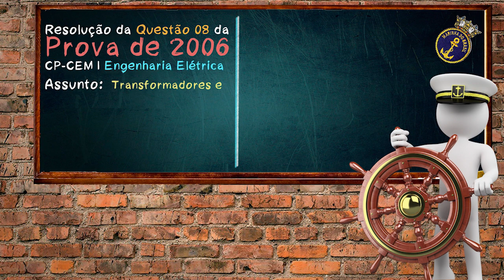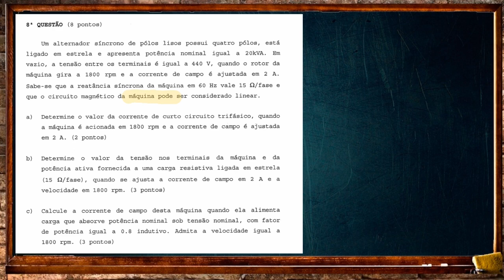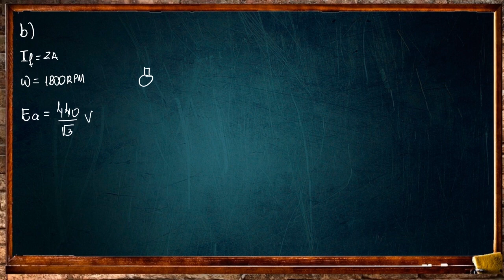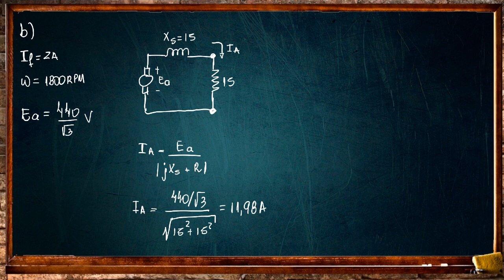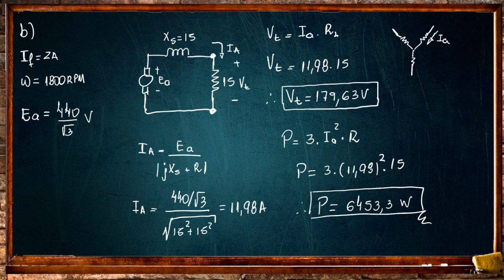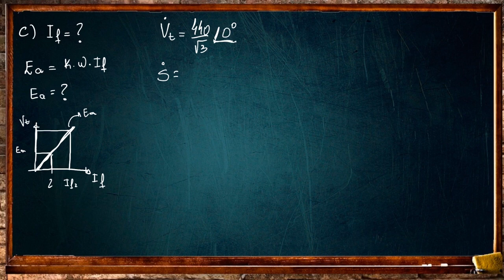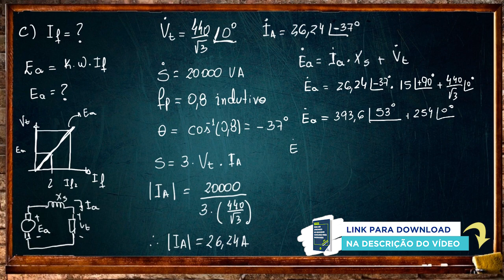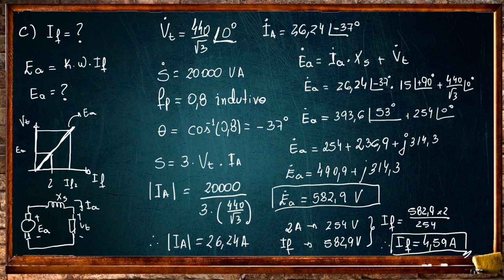CONCURSO | MARINHA | ENGENHARIA ELÉTRICA [Questão 08 - Prova 2006]